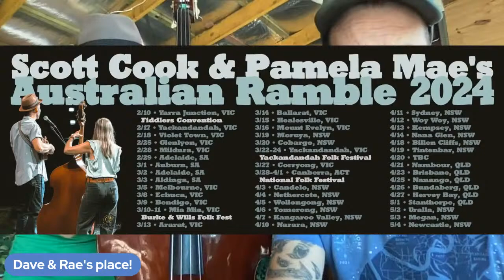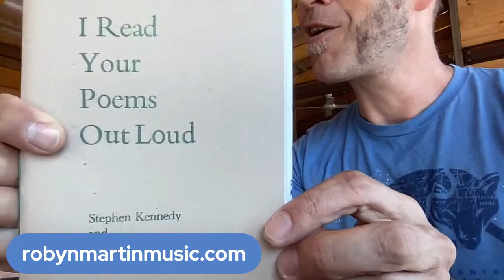Scott Cook & Pamela Mae's Left-Side-of-the Roadshow Season 3 Episode 2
We're livestreaming from Candelo, NSW, a small town with a big heart for the arts. If you're able, a little something in our tip jar would sure help us get on down the road!